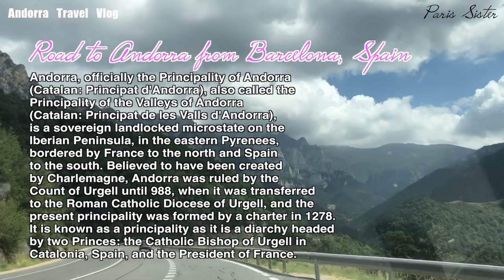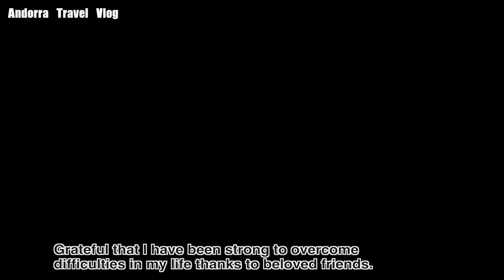Andorra Vlog Pyrenee mountains - Smallest countries in the world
Andorra, officially the Principality of Andorra
(Catalan: Principat d'Andorra), also called the
Principality of the Valleys of Andorra
(Catalan: Principat de les Valls d'Andorra),
is a sovereign landlocked microstate on the
Iberian Peninsula, in the eastern Pyrenees,
bordered by France to the north and Spain
to the south. Believed to have been created
by Charlemagne, Andorra was ruled by the
Count of Urgell until 988, when it was transferred
to the Roman Catholic Diocese of Urgell, and the
present principality was formed by a charter in 1278.
It is known as a principality as it is a diarchy headed
by two Princes: the Catholic Bishop of Urgell in
Catalonia, Spain, and the President of France.

Andorra is the sixth-smallest nation in Europe,
having an area of 468 square kilometres (181 sq mi)
and a population of approximately 77,281.
The Andorran people are a Romance ethnic
group of originally Catalan descent.
Andorra is the 16th-smallest country in the
world by land and the 11th-smallest by population.
Its capital, Andorra la Vella, is the highest capital
city in Europe, at an elevation of 1,023 metres
(3,356 feet) above sea level.[13] The official
language is Catalan, however, Spanish,
Portuguese, and French are also commonly spoken.